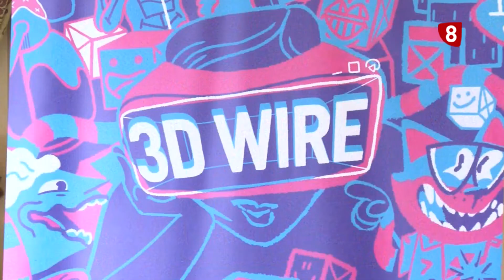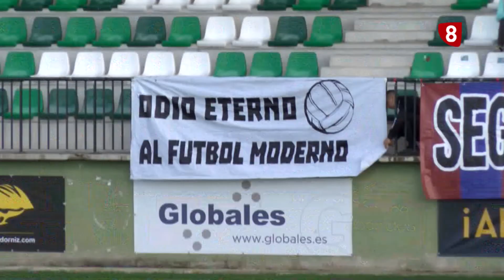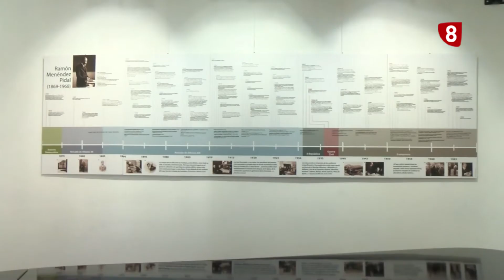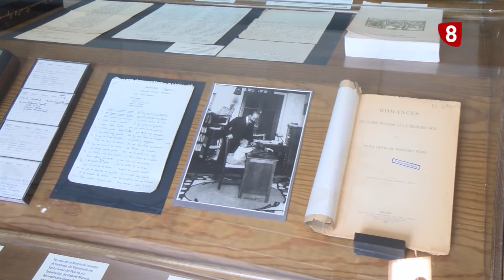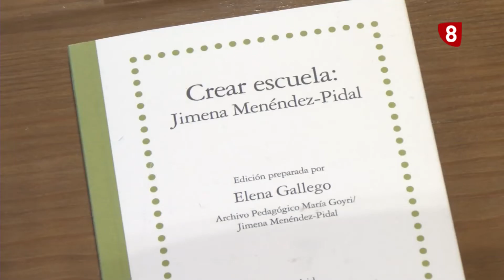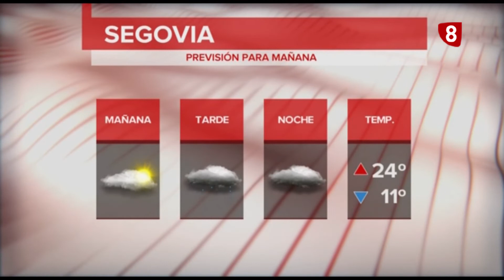Informativo La8 Segovia 1ª edición 23 09 19